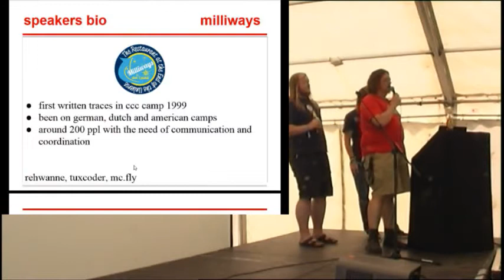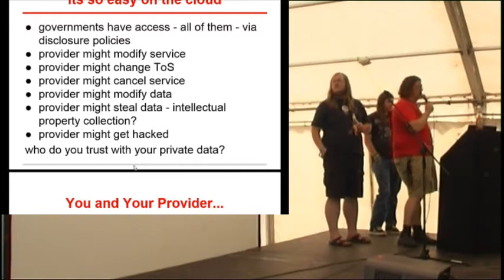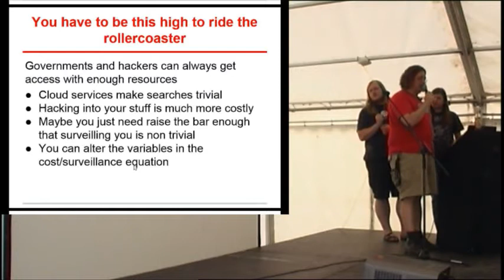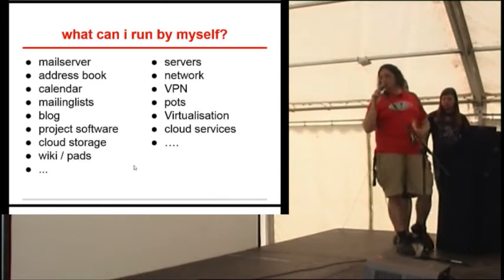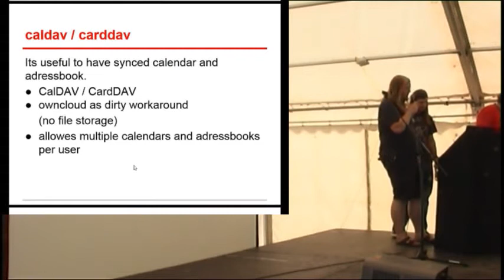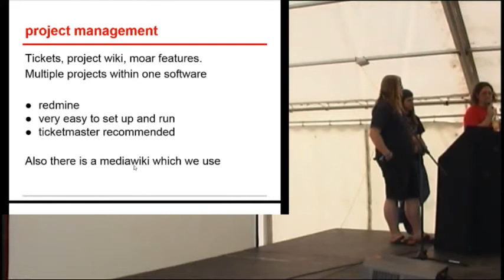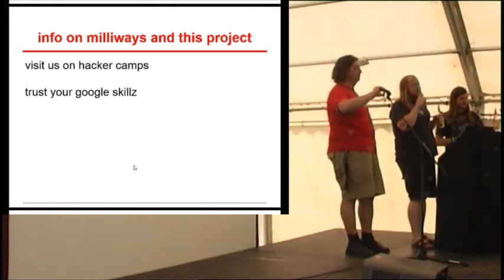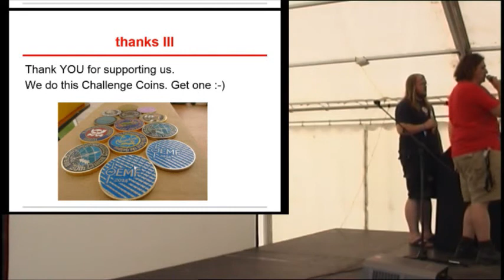Mc.fly – Run your own infrastructure